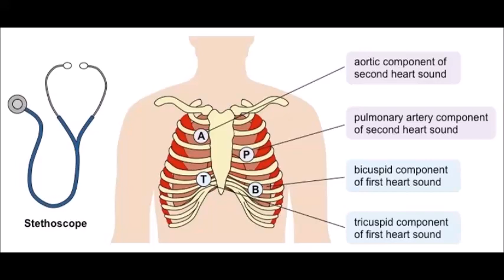Heart sound in various cardiac disease(murmur sounds)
Heart sound in various cardiac disease(murmur sounds) eg. aortic stenosis, mitral valve prolapse, aortic insufficiency, ventricular gallop s3, tricuspid insufficiency, mitral stenosis, mitral regurgitation, atrial gallop s4, split s2, and normal heart sound.